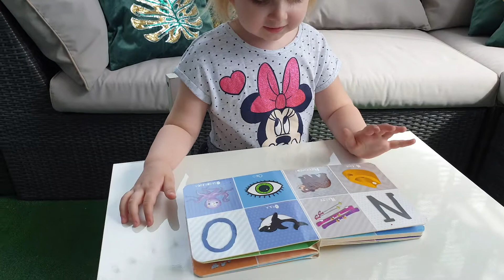Czytamy i uczymy się literek razem z Hanią!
Zabieramy się za czytanie literek. Znasz już wszystkie?